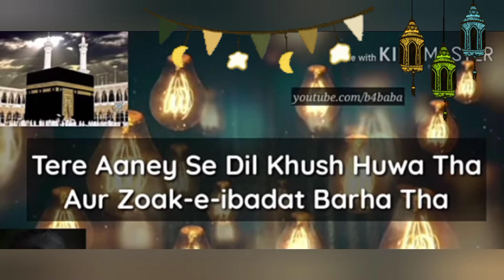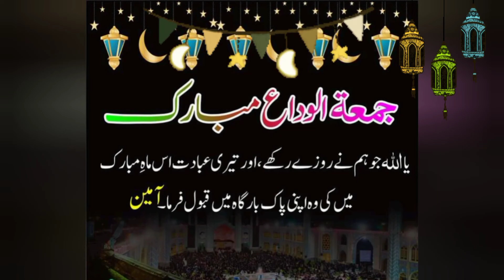jummahtul wida mubarak/sana vlogger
ap sbko jummahtul wida mubarak